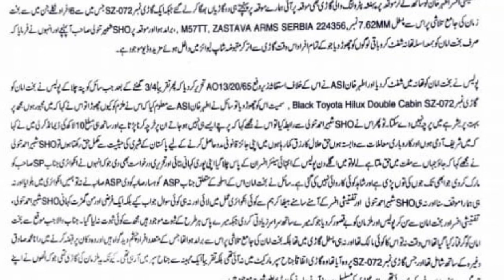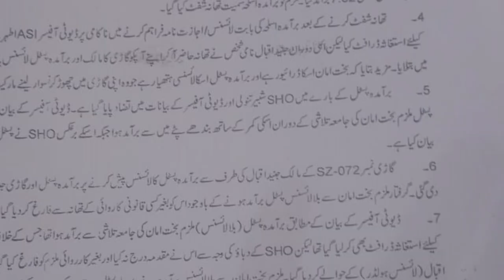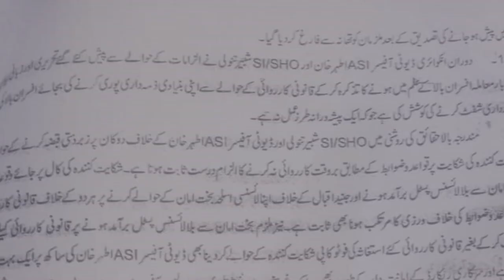Qabza Mafia and Islamabad Police on one page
The former IG earned crores and left
Citizens waiting for justice are forced to stumble